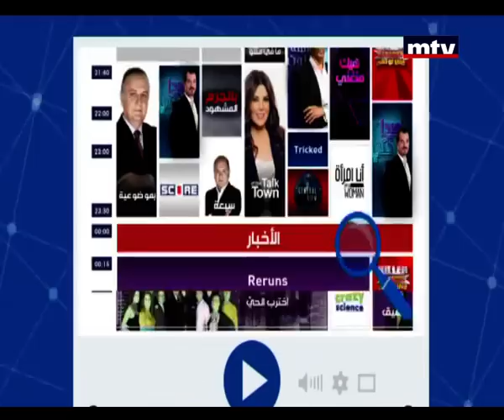Rendezvous - Christmas at the villa - Exhibition achrafieh - 16/12/2014